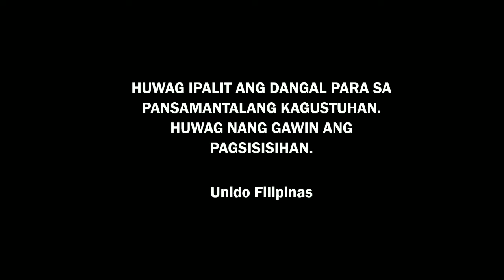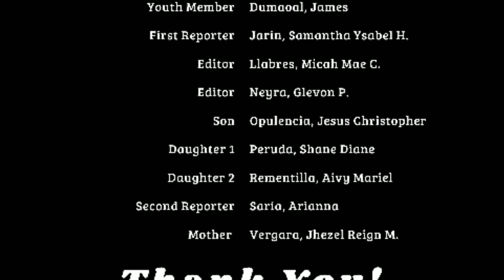GROUP 3 (CREATIVE OUTPUT IN UCSP)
We are Grade 12 students from ABM1-Maabilidad. This video discusses DEVIANCE, SOCIAL CONTROL, SOCIAL STRAIN, AND HUMAN DIGNITY

Group 3
Vergara, Jhezel Reign M.
Bermudez, Stephanie Gaile S.
Camañag, Patricia Alyana A.
Diana, Lyra Mae R.
Dumaoal, James
Jarin, Samantha Ysabel H.
Llabres, Micah Mae C.
Neyra, Glevon P.
Opulencia, Jesus Christopher L.
Peruda, Shane Diane B.
Rementilla, Aivy Mariel A.
Saria, Arianna A.

This video is for school-requirement compliance ONLY.